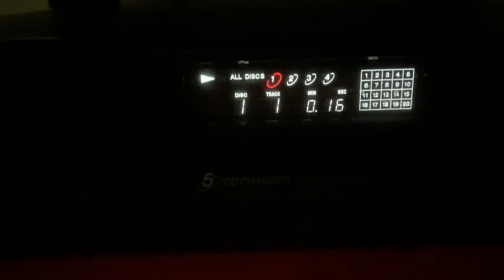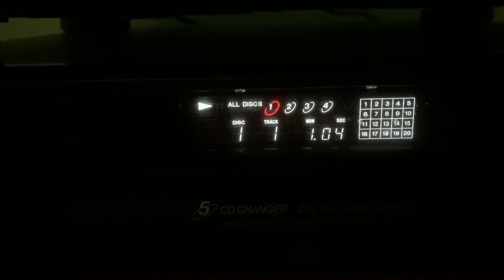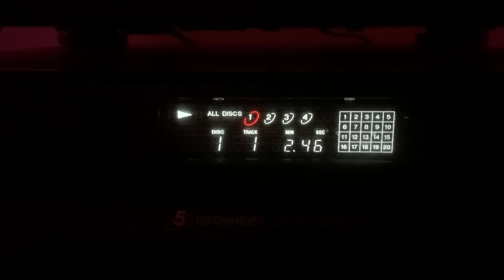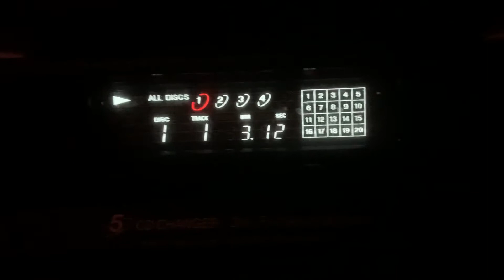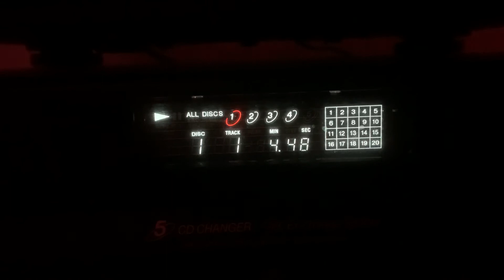Revolution Song (Original Recording) - Dan Maiullo/Rick Hoegberg/Gary Maiullo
Dan & Rick wrote this.  They let me write and play a keyboard part on a Crumar String Synthesizer Dan owned and drum, too!  And played triangle, I think.  So, 3 tracks!  This was 1978-79, I think.

Rick Hoegberg - Guitar, Vocals, Afuche Cabasa
Dan Maiullo - Bass, Vocals
Gary Maiullo - Drums, Keyboard, triangle